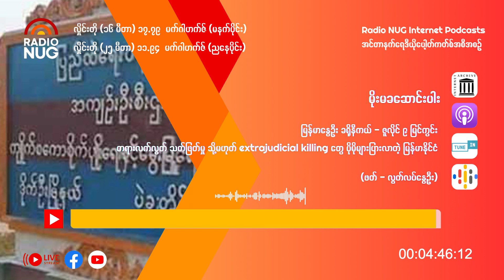တရားလက်လွတ် သတ်ဖြတ်မှု သို့မဟုတ် extrajudicial killing တွေ ပိုမိုများပြားလာတဲ့ မြန်မာနိုင်ငံ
Radio NUG

မြန်မာ့နွေဦးခရိုနီကယ် - ဇူလိုင် ၉ မြင်ကွင်း
တရားလက်လွတ် သတ်ဖြတ်မှု သို့မဟုတ် extrajudicial killing တွေ ပိုမိုများပြားလာတဲ့ မြန်မာနိုင်ငံ - (ဖတ်) -လွတ်လပ်နွေဦး

Podcast Channels-
(GOOGLE)